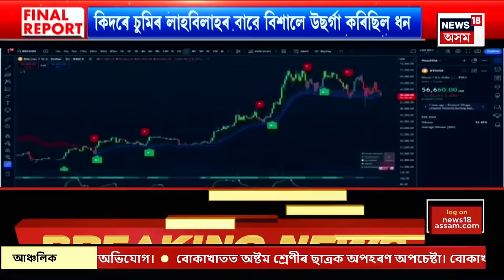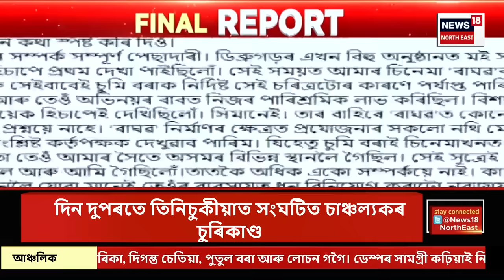FINAL REPORT | মুখে মুখে বিশাল আৰু চুমিৰ কথাপ্ৰকাশ পাইছে বিশালে কেনেকৈ গঢ়িছিল বিশাল সম্পত্তি